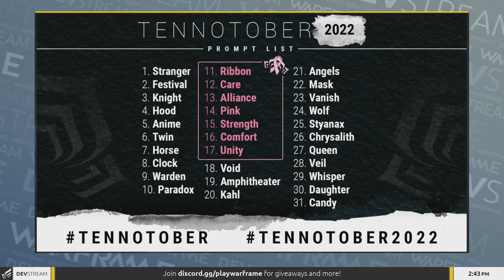Warframe - The Flesh Arsenal (DevStream 164)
Laser Vampire Tropes. From DevStream #164 (09/30/22) with Megan, Rebecca, Pablo, Danielle, Eric & Erich.